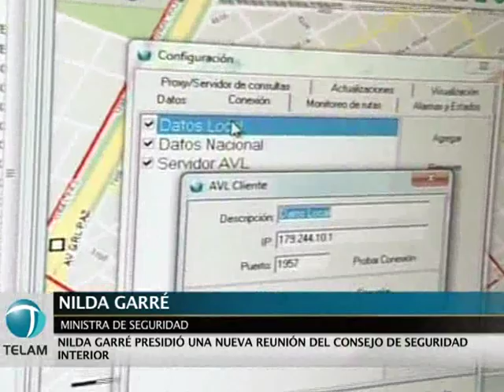La ministra Garré encabezó la reunión del Consejo de Seguridad Interior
La Ministra de Seguridad, Nilda Garré ofreció hoy a sus pares de las provincias y de la Ciudad Autónoma de Buenos Aires reunidos en el Consejo de Seguridad Interior (CSI) sumarse a la incorporación de nuevas tecnologías, como el Sistema Federal de Identificación Biométrica para la Seguridad (SIBIOS) y el Sistema Federal Automatizado de Identificación Balística (SAIB).
En la II Reunión Plenaria del CSI, los funcionarios provinciales analizaron la implementación de los protocolos comunes para la actuación de las fuerzas de seguridad en manifestaciones públicas y en el auxilio a las víctimas del delito Trata de Personas que habían sido presentados en la primera edición de este encuentro en marzo.
Otro documento evaluado en esta jornada fue el Acta Acuerdo para la Generación de Estándares Mínimos Comunes en Materia de Información Criminal. Este dispositivo está basado en la recolección, sistematización y análisis de la información relacionada con los fenómenos delictivos y de violencia sucedidos en el país.
En su discurso inaugural, Garré expuso los lineamientos de las políticas públicas de seguridad que impulsa el Gobierno Nacional y los programas puestos en marcha desde la creación del Ministerio de Seguridad en diciembre de 2010: Operativo Centinela, Plan Unidad Cinturón Sur, Escudo Norte.
"Los insto a colaborar en la remisión de información relativa a la dotación de recursos humanos y materiales de cada fuerza provincial. Esta información permitirá contar con un cuadro de situación real y actualizado de las necesidades integrales del sistema federal de seguridad interior", señaló Garré.
La ministra destacó la política de intervención prioritariamente disuasiva y no represiva de las fuerzas de seguridad en el ámbito de las manifestaciones públicas que impulsa desde su cartera.

"En 2011 pudimos avanzar en este proceso de consolidación, poniendo a consideración de las provincias el acta acuerdo de Criterios Mínimos para la Intervención de Fuerzas Policiales en Manifestaciones Públicas como pautas orientadoras que aseguren a todos los argentinos un estándar igualitario de intervención".